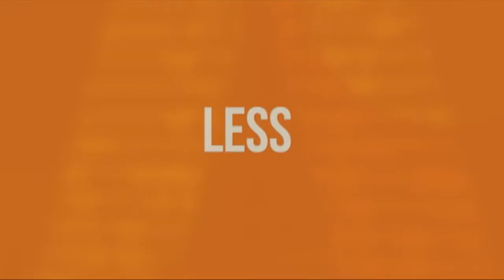Future of Medical Imaging: Radiology Administrators Forecast 15 Years Out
What is the future of medical imaging? We asked radiology administrators at AHRA to make their predictions for the year 2036. radiologyadministrators AHRA radiologyfuture xrayfuture "Rx only" Are you prepared for the future? Learn how Carestream can help you.